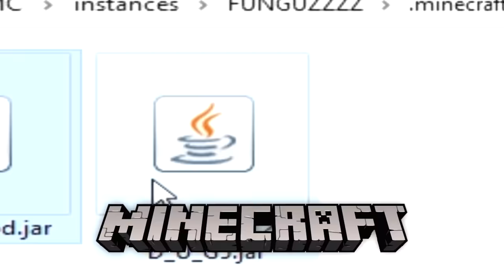Why This Minecraft World Is Infected by FUNGUS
What Happens If This Minecraft World Is Infected by FUNGUS?

About ZMDE:

ZMDE is a channel where you'll find the best, funniest, most life changing gaming videos on the Internet!